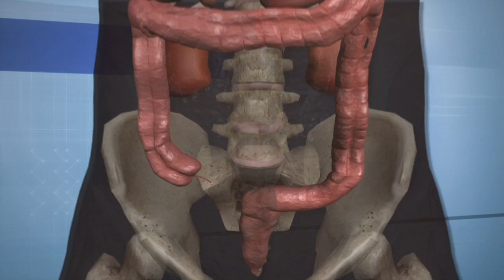Inflammatory Bowel Disease: Managing Ulcerative Colitis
Inflammatory Bowl Disease, or IBD, is an umbrella term for several different gastrointestinal illnesses, by far the most prominent and serious being Crohn's Disease and Ulcerative Colitis (UC). IBD can strike at any age; it targets both sexes equally; and, presently, there is no cure - although in life-threatening cases, removing the colon will effectively "end" Ulcerative Colitis. In this program we'll meet patients who have had IBD for some time, and young people who are just learning to deal with the limitations. And we'll hear from leading medical experts on the latest efforts in the diagnosis and treatment of IBD.